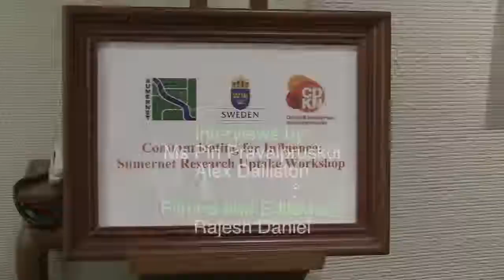Communicating for Influence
Research Uptake Workshop, Stockholm Environment Institute (SEI)